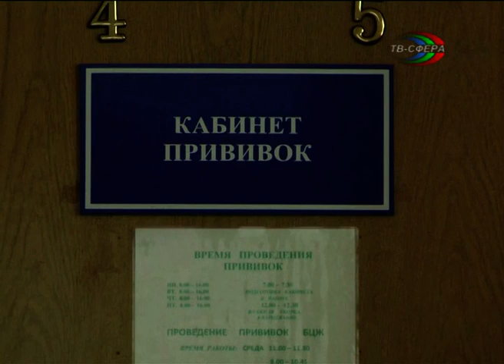Детская поликлиника теперь с вакциной